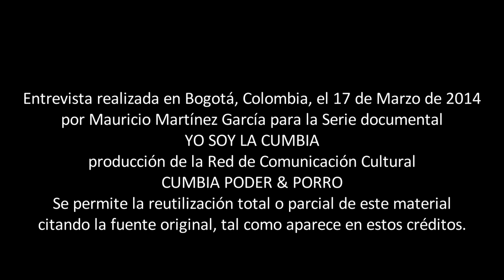YO SOY LA CUMBIA - Entrevista Andrés Martínez de Monareta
Entrevista con Andrés Martínez, músico colombiano creador del grupo Monareta. En esta entrevista realizada en Bogotá - Colombia el 17 de Marzo de 2014 para el proyecto YO SOY LA CUMBIA Andrés Martínez habla de la fusión de Cumbia y Porro con músicas electrónicas. Se permite la reutilización total o parcial de este material bajo licencia Creative Commons, citando la fuente original.